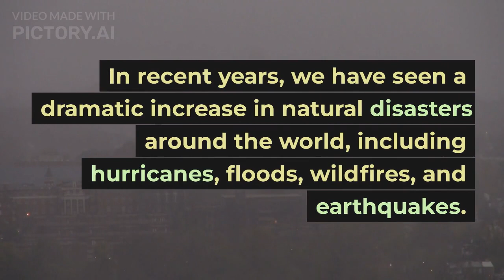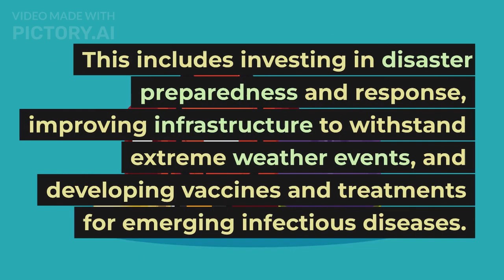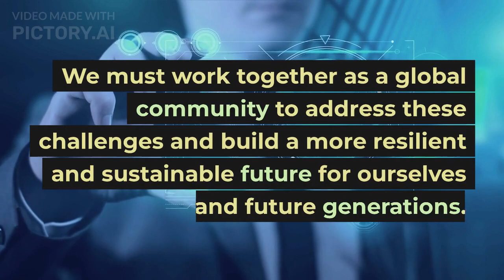Earthquake Turkey and all about the natural calamities which is happening now days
Today, Turkey is in a precarious geological position that puts it at risk of frequent disruptive earthquakes. The North Anatolian fault-line runs through the northwestern region of the country, making it highly prone to seismic events. In the past, Turkey has experienced devastating earthquakes that have had a lasting impact on the region.

Recent events in Turkey have further highlighted the potential for these natural disasters. In October 2020, two major quakes left more than 130 people dead and thousands injured across four Turkish provinces. The quakes caused significant damage to buildings, roads and infrastructure, as well as sparking a series of devastating landslides and aftershocks.

These types of events are a harsh reminder of the fact that even in the modern day, natural disasters can strike quickly, often without any warning. In the wake of a tragedy, it is essential that people in affected areas are made aware of the risks they face and are given the tools and resources they need to survive and prosper in the wake of a disaster.